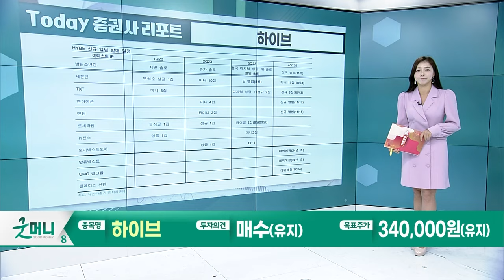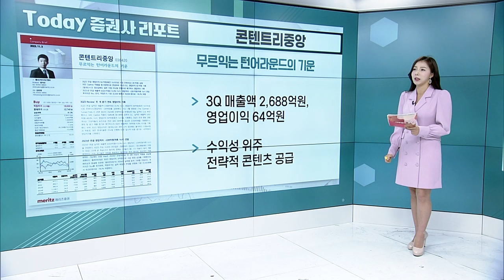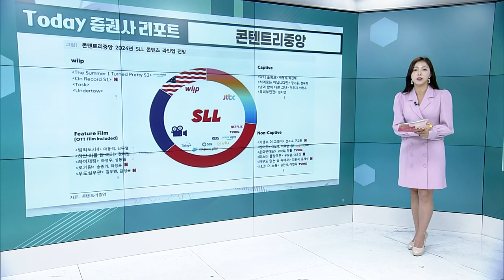하이브... 4분기 가장 화려한 컴백 라인업으로 레코드 하이 전망 / 콘텐트리중앙... 무르익는 턴어라운드의 기운_Today 증권사 리포트 (20231103)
하이브(352820): 3Q23 견조한 실적 성장세 유지
- 3Q 매출액 5,379억원, 영업이익 727억원
- 4분기 가장 화려한 컴백 라인업으로 레코드 하이 전망

콘텐트리중앙(036420): 무르익는 턴어라운드의 기운
- 3Q 매출액 2,688억원, 영업이익 64억원
-수익성 위주 전략적 콘텐츠 공급